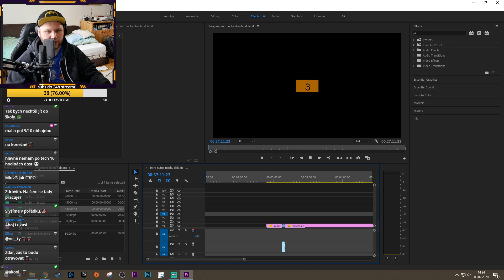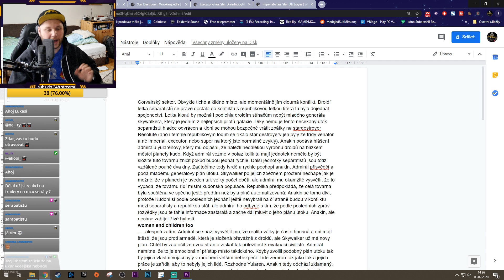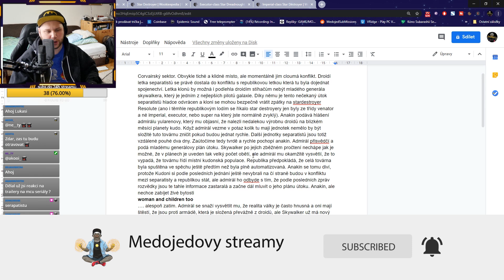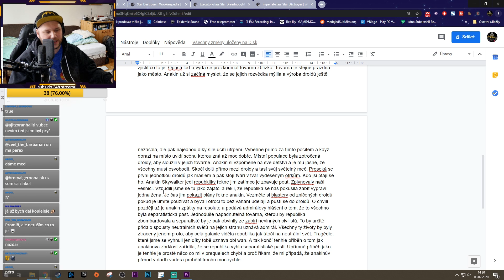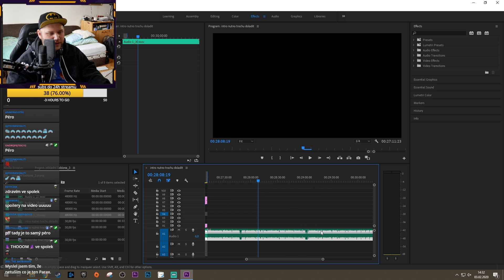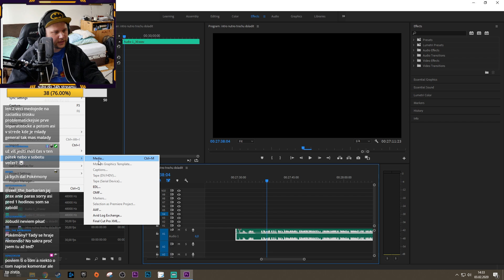Jak Medojed nahrává video o SW komiksu?